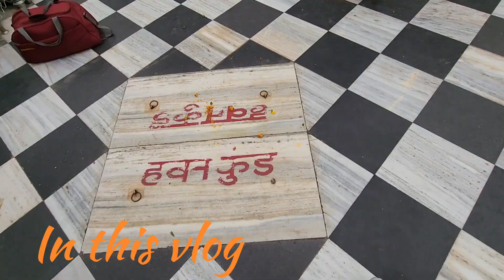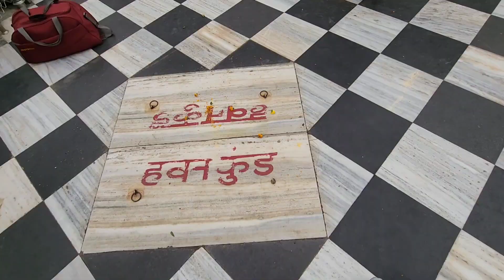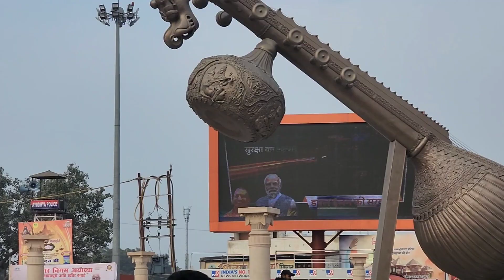अयोध्या में राम मंदिर घूमने के बाद, करे इन खूबसूरत धार्मिक स्थलों के दर्शन.@ATVLOGS114